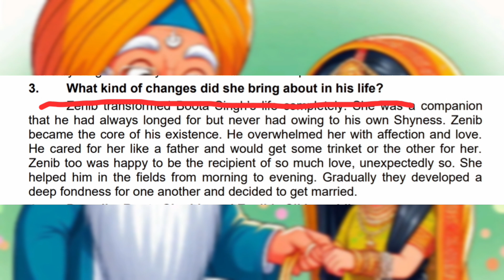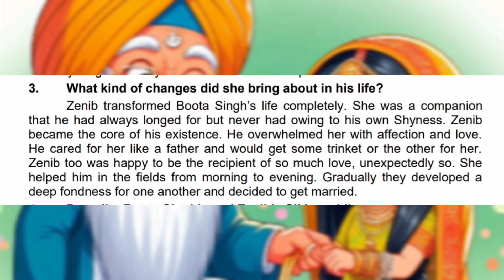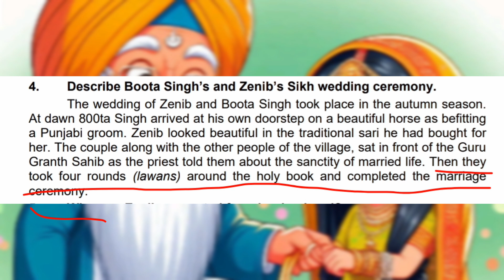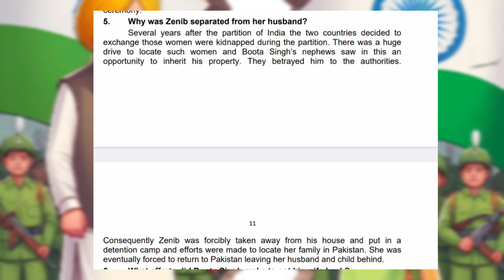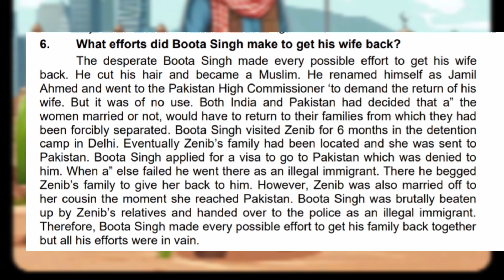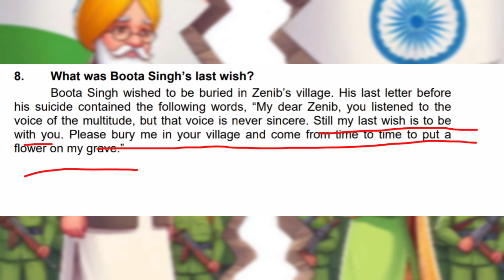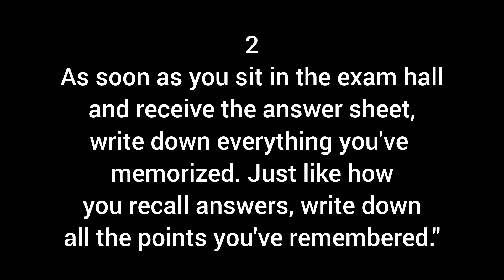freedom at Midnight BA 6th sem with question answer